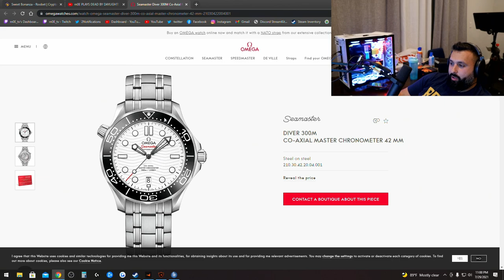SWEET BONANZA HITTIN TONIGHT?!?